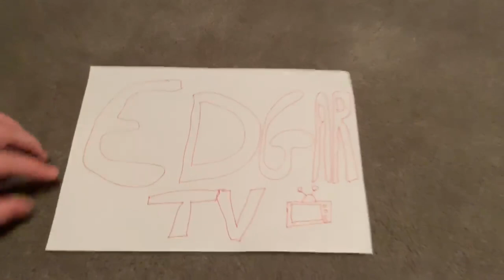Players who had a better record VS Phil Taylor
Phil Taylor is the greatest player that has ever lived in the world of darts. 16 World Championships and 16 World Matchplay titles just to start with. But did anyone get the better of him over his many years of playing

Target Pro Tour dart board
Travel Dart Board Stand
High Quality webcams

Training equipment i recommend for darts

To help with Balance
To help with left drift (5s)

If you have enjoyed my videos about the world of darts, be it darts stats, pdc darts, pdc q school, pdc world championships, darts practice and training or simply my funny darts videos then subscribe to my channel and give the videos a like.
Give me a follow on social media where I regularly share updates,

All Things Darts is a Facebook group where you can discuss darts and join in the chat with 14 Thousand other darts fans. The page sponsors 4 youth dart players and does lots of charity work for Mental Health